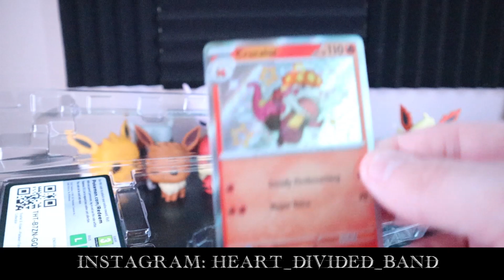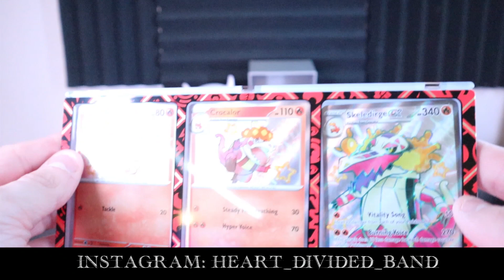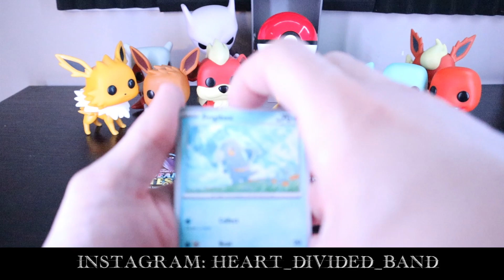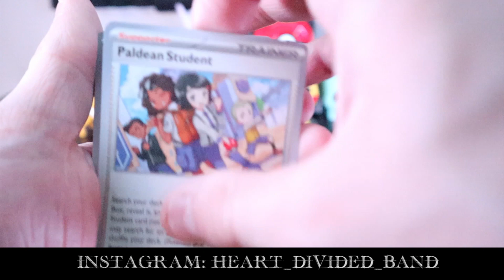Pokémon - Paldean Fates | SHINY POKEMON EVERYWHERE!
Hello Gamers and Metalheads!